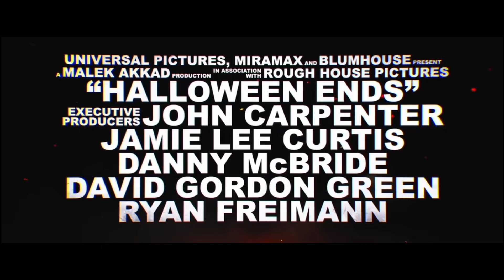Halloween Sequel Trilogy Trailer Compilation (2018-2022)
Hello friends! And happy spooky month to you all!! 🎃

In todays video I have for you, a compilation of every official trailer for the, Blumhouse produced, and David Gordon Green Directed Halloween Sequel Trilogy 🔪

- *Halloween (2018)

- *Halloween Kills (2021)

- And *Halloween Ends (2022)

Hope you all enjoy, and once again Happy Spooky Month to you all!! 🍂

I would greatly appreciate it, and it does help to keep the channel going.